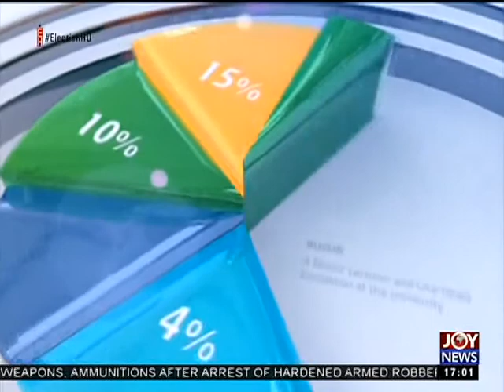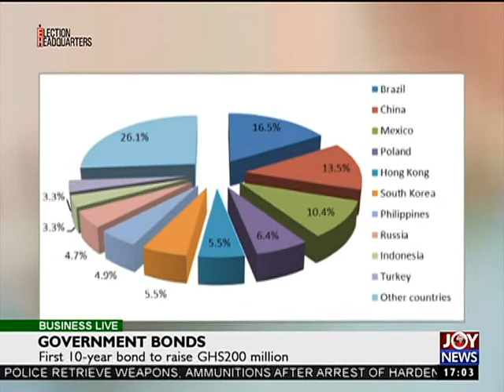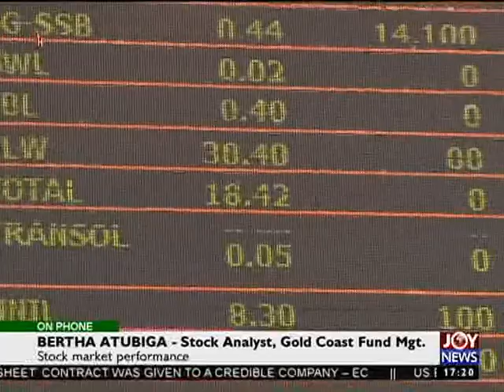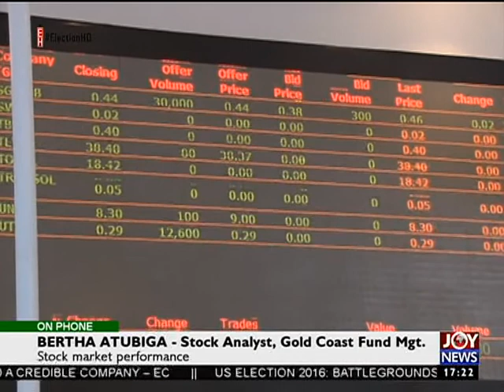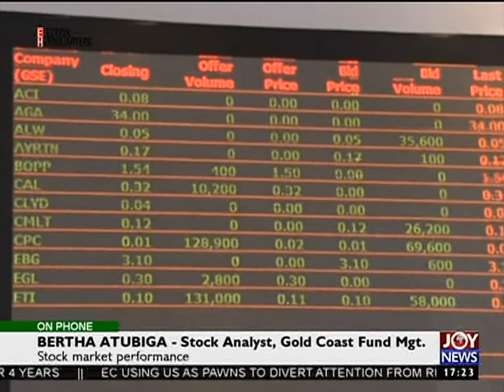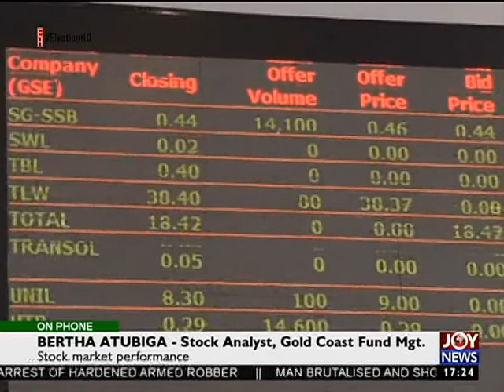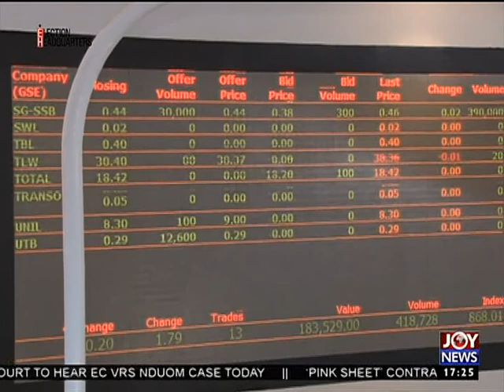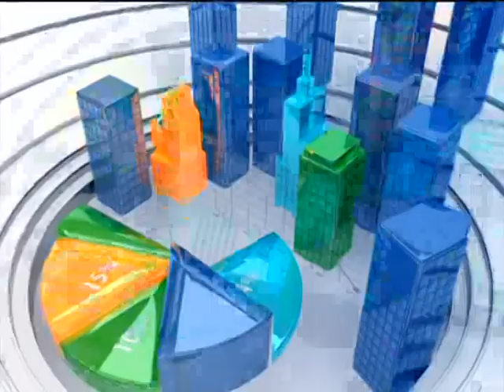Business Live on Joy News (5-11-16)